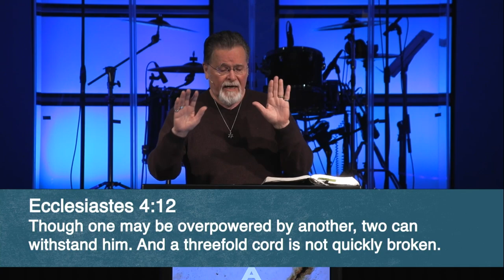Mark 10:1-12 | A Question Of Divorce | 3.27.2022